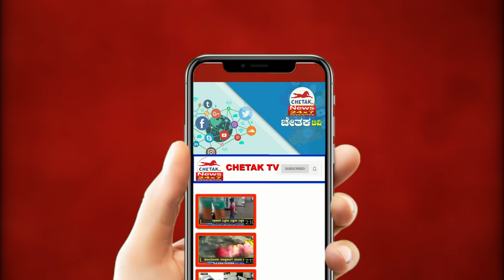Farewell ceremony for retired teachers | ನಿವೃತ್ತ ಶಿಕ್ಷಕರ ಬೀಳ್ಕೊಡುಗೆ ಸಮಾರಂಭದಲ್ಲಿ ಕಣ್ಣೀರಿಟ್ಟ ಮಕ್ಕಳು.